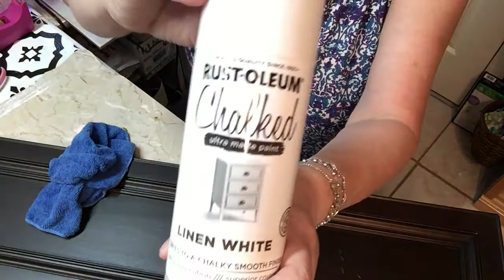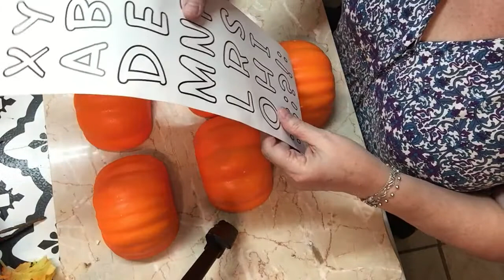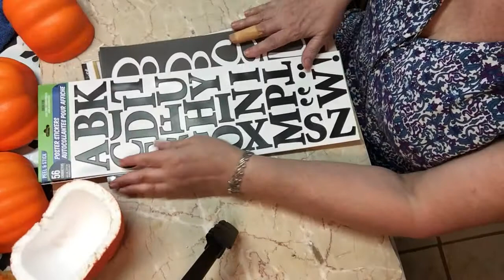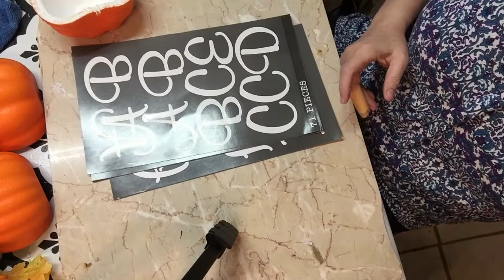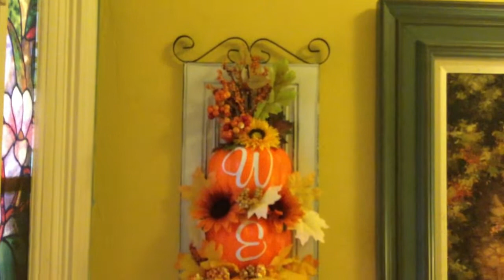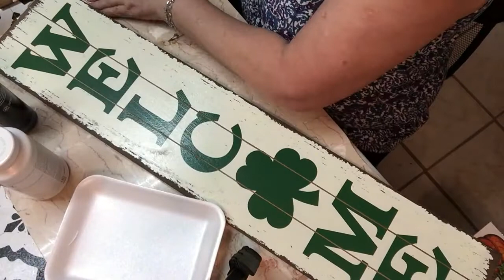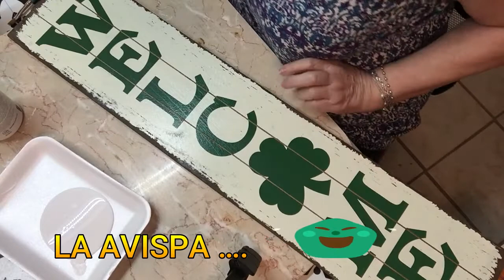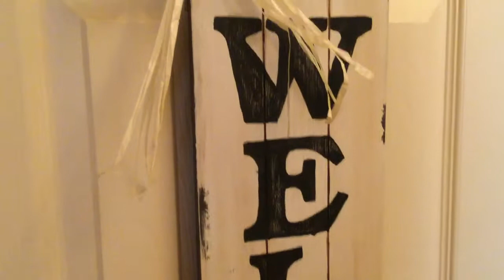ARREGLOS PARA OTOÑO 2021 PASO POR PASO .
AQUI TE ENSEÑO PASO POR PASO COMO HACER ESTOS ARREGLOS PARA TU CASA . ABRAZOS